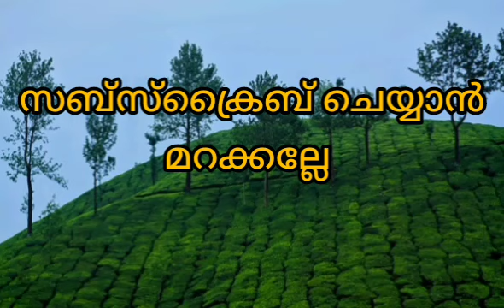ഫേസ് ബുക്കിൽ കണ്ട നമ്പറിൽ വിളിച്ചു കളി സെറ്റ് ആക്കുന്നു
വിളിച്ചു കളി സെറ്റക്കുന്ന പെൺകുട്ടി
കമ്പി ഫോൺ കാൾ.

Hot story
Malayalam kambi kadhakal |
Mallu sex stories

Hot mallu
Mallu wife hot

malayalam kambi kadhakal